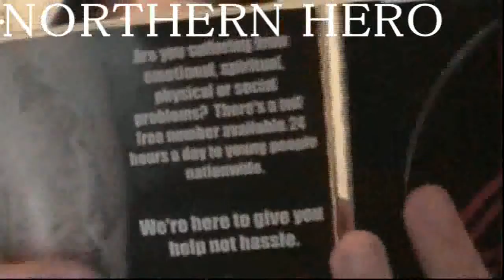Northern Hero - Subject: MUSIC - Part 2